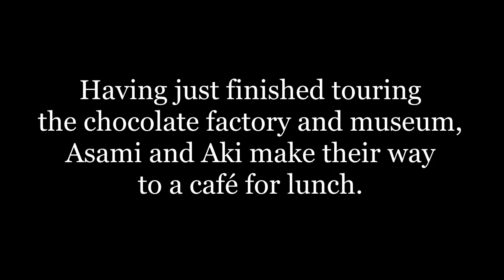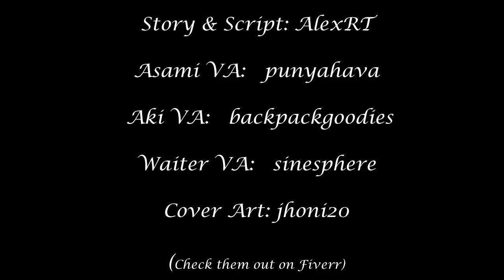Finder Fan-Fic ASMR: Shiroi Café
A Finder Series drama CD/ASMR/BLCD from Chap 4 of the fanfiction “Return to the Land of Ice” in which Asami Ryuichi and Akihito Takaba have lunch in a café in Hokkaido, Japan. SFW, but with some flirty teasing and minor innuendo.

Sound Effects are from Freesound:
50112__andre-nascimento__tea-cup0187277
94792__jbates18__utensil-clink206171
272037__aldenroth2__sipping-coffee
274816__barkerspinhead__metal-spoon-on-china-plate
325204__psychopancake__chair-on-wood-fast
326978__wingsofirony__tea-cup-plased-on-saucer
382643__bbrocer__ceramic-plate-set-down
382648__bbrocer__ceramic-plate-sounds
400925__150112__eating
437491__biancabothapure__stirring-tea-cup
444618__vintage2005__carpet-foot-steps
464696__branndybottle__water-sounds
476804__sheyvan__clothing-rustling-2-phone-out-of-pocket508699
508699__felinejay__walking-sounds
530247__sidequesting__coffee-sips

Audio assembled using Audacity
Video created using “VSDC”

Special thanks to CDawgVA for introducing me to Fiverr and inspiring me to try my hand at video editing.